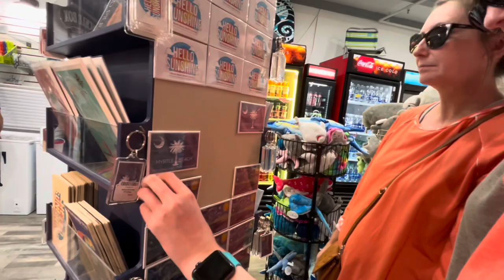SETH & MADISON ADVENTURES | THE DONUT MAN | SPRINGMAID PIER | SEASHELL COLLECTING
Thank you for stopping by my channel!!  This is a channel filled with Christian-faith based fun videos!! Join Madison and I on our journey here on The SNB Channel!

I'm very excited to announce that I'm eligible for YouTube Membership.

•The SNB Channel• or Seth & Madison
Pounding Mill, VA 24637